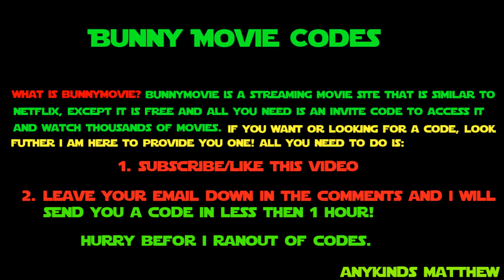(OPEN) Bunny Movie Invite Codes! (OPEN)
OPEN NOW YOU CAN REQUEST BELOW! LEAVE EMAIL AND I WILL EMAIL YOU THE CODE IN LESS D=THEN 24 HOURS!